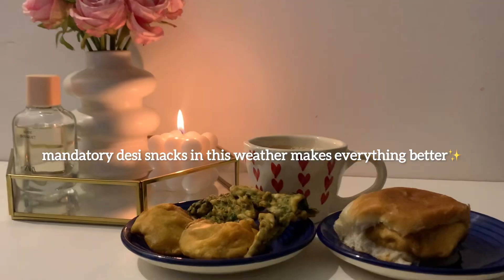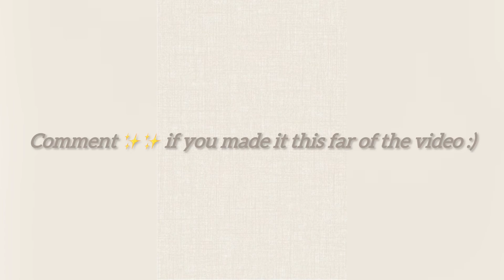A day in my life AT HOME| late afternoon| cooking lunch| unboxing new products| skincare ✨🫧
I hope you guys enjoyed watching a day in my life VLOG as much as I loved filming and documenting everything about it for y’all ✨😇

Cannot wait to share more vlogs and such amazing fun videos.

Y’all can hit a follow button and follow me through on Instagram for more exciting content and updates🎀

Music used in the video:

Musician: AI Music

Musician: Rook1e